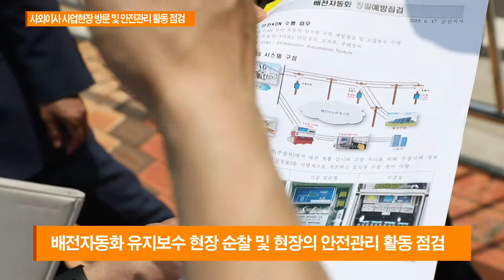KDN NEWS 0619 사외이사 사업현장방문 및 안전관리활동점검